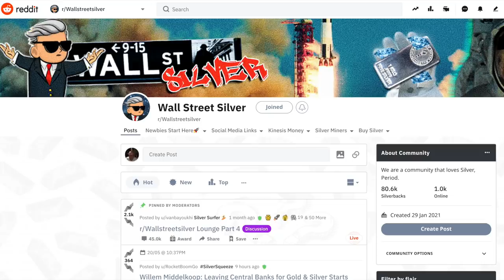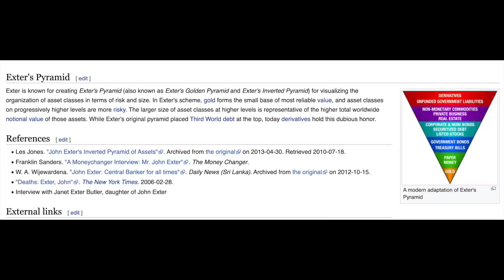Physical Gold and Silver Will Be the Winners Once Liquidity Rushes Down Exter's Pyramid.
Today we will briefly look at how John Exter's pyramid will work in a collapse of the current fiat dollar system.

What will trigger the flow of liquidity down Exter's inverted pyramid is unknown but it will lead to the complete loss of faith and confidence in the Federal Reserve and all other central banks.